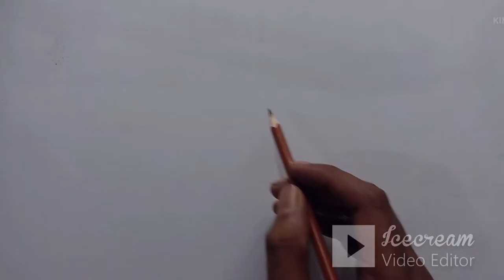Color pencil drawing nature easy / color pencil drawing techniques faber castell / pencil colour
This video is : Color pencil drawing nature easy / color pencil drawing techniques faber castell / pencil colour sketch

       Nature painting is called Landscape painting. Usually the drawing of tree, plants, sky, birds, river, mountain or hills and plane lands are defined as landscape painting. In this context knowledge of perspective along with concept of drawing, light and shade,...This video"Color pencil drawing nature easy / color pencil drawing techniques faber castell / pencil colour sketch"...for beginners...

MyTools list :

Faber Castell Polychromos Color Pencil Set - Pack of 12

Faber-Castell 12 COLOR PENCILS
                   ₹90.00

Faber-Castell Triangular Colour Pencils - Pack of 24

PAPER :  Faber-Castell drawing paper 120gsm

nature drawing with pencil colour,
colour pencil drawing scenery,
nature drawing with pencil colour easy,
pencil colour drawing scenery,
color pencil drawing nature easy,
color pencil drawing scenery,
drawing of nature with pencil colors,
landscape drawing with pencil colour,
color pencil drawing techniques faber castell,
pencil colour scenery,
scenery drawing with colour pencil,
colour pencil drawing landscape,
colour pencil scenery drawing,

.MUSIC.